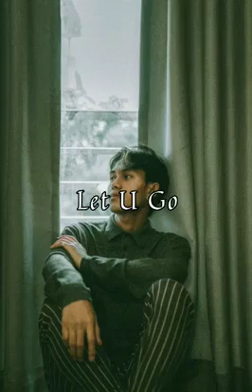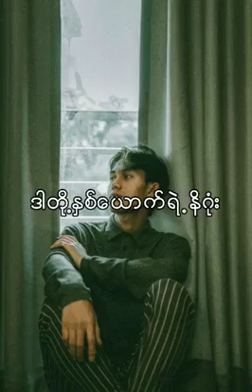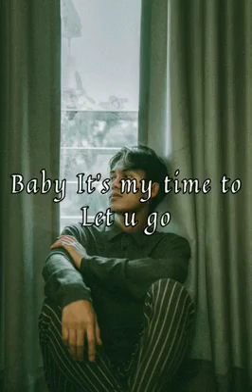Let U Go ' SHINE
SHINE. ..